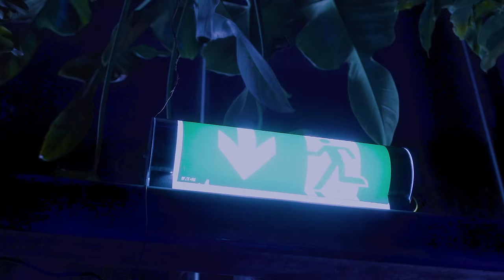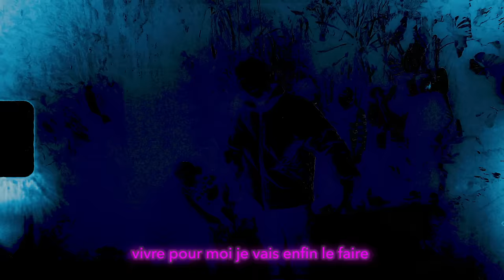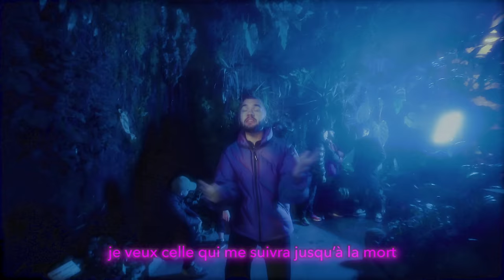Oli - Dioscures (Freestyle)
Un petit freestyle pour le kiff sur l'instru de Drake - War Freestyle
Du rap pour du rap !  vous en voulez d'autres?!
Ecrivez votre punchline préférée en commentaire
Merci au Muséum de Toulous et au  jardin botanique Henri Gaussen de l'université Toulouse III-Paul Sabatier !